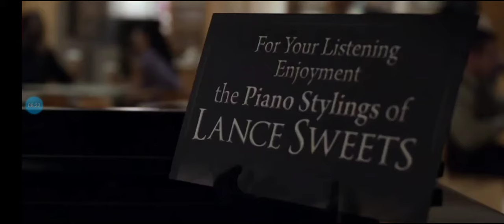Bones S6 ep 1 the mastodon in the room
the bits I like from the episode